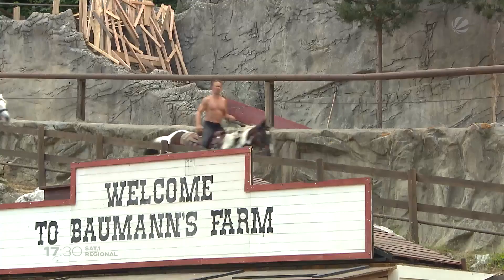Karl-May-Stars 2019 proben am Kalkberg in Bad Segeberg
Auch in diesem Jahr nehmen wir Sie mit hinter die Kulissen der Karl-May-Spiele in Bad Segeberg. Wir zeigen Ihnen wieder all das, was die meisten Zuschauer nicht zu sehen bekommen. Im ersten Teil unserer Serie sehen Sie zum Beispiel das Training der Hauptdarsteller. Denn Alexander Klaws, Larissa Marolt und Raúl Richter proben bereits fleißig für das Stück „Unter Geiern – Der Sohn des Bärenjägers“. Gleichzeitig kämpfen oder reiten, schauspielern und den Text behalten – das ist schon eine große Herausforderung. Wie sich die Stars dabei bislang schlagen, sehen Sie in unserem Video.